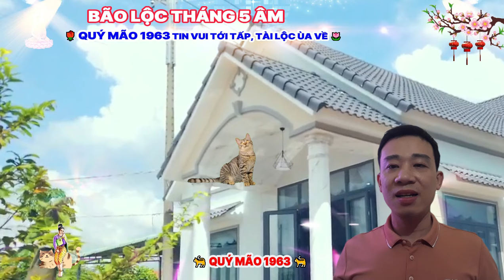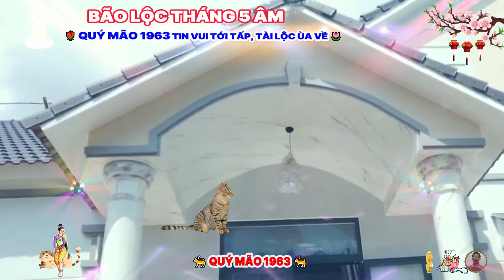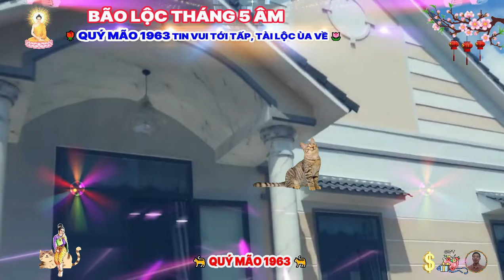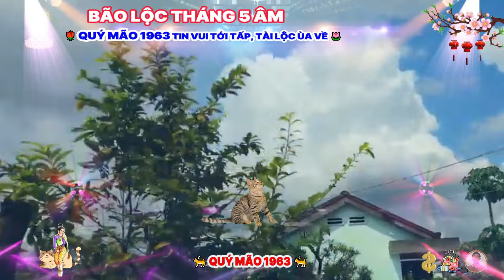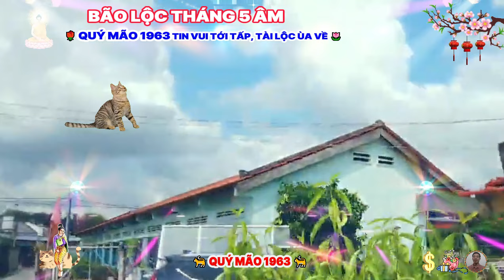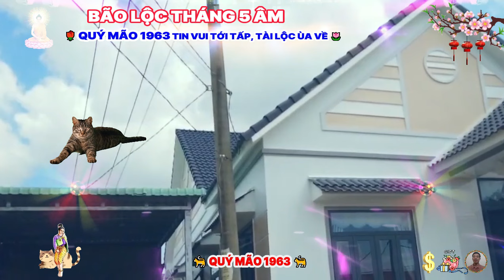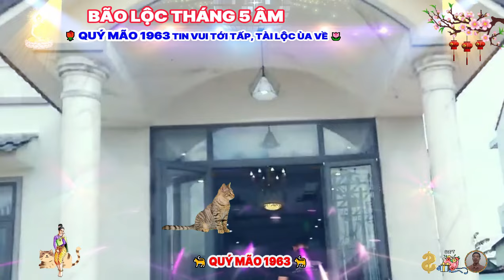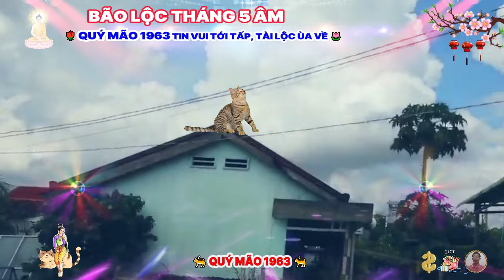Đúng tháng 5 âm, QUÝ MÃO 1963, LỘC THẦN TÀI, Có tiền tỷ, giàu chạm nóc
theo dõi vận trình tử vi tháng 5 năm 2024 âm lịch nhận thấy, đây là thời điểm hung vận lấn át cát vận đối với người tuổi quý mão, cô bác phải đối diện với nhiều khó khăn, thách thức, song đó đây vẫn tiềm ẩn các cơ hội, nếu bản mệnh nắm bắt được thì hoàn toàn có cơ hội xoay chuyển tình thế, lội ngược dòng thành công.
 dưới tác động của cục diện mão ngọ tương phá, con giáp này dễ vướng phải mâu thuẫn, tranh cãi trong công việc, mọi người có ý kiến khác nhau mà không ai chịu nhường ai, nên mọi việc tiến triển rất khó khăn, bên cạnh đó, bản mệnh còn phải luôn đề phòng kẻ xấu ném đá sau lưng, bày trò gây cản trở công việc của mình.